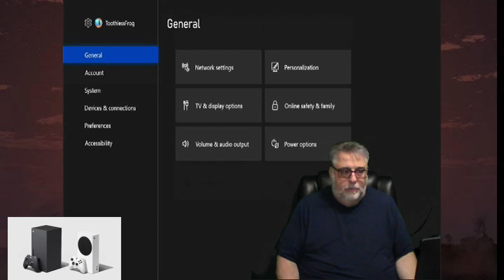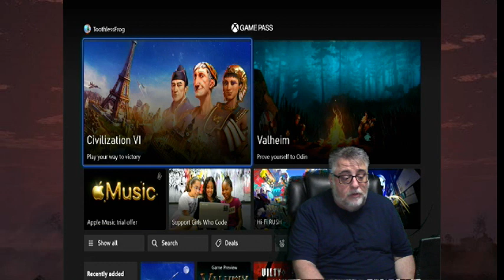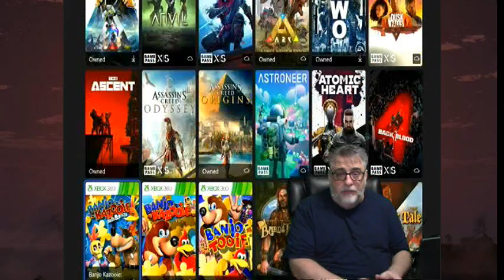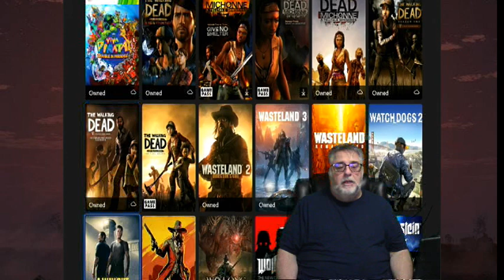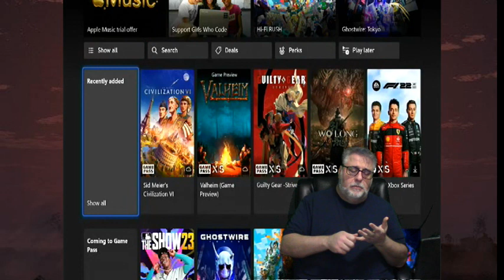XBox Sharing Explained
If you would like more clarification on this topic, let me know and I'll try to simplify it more and maybe even draw a diagram.